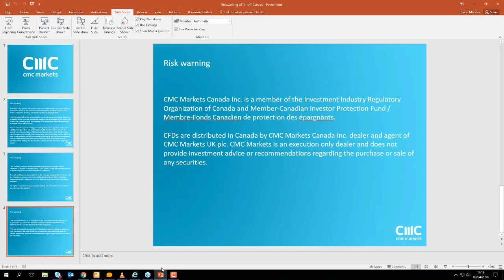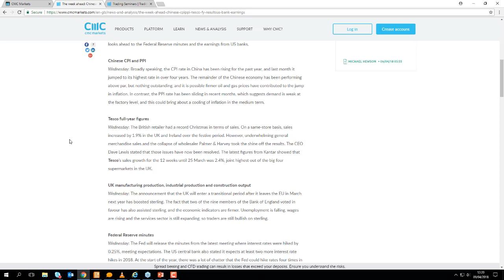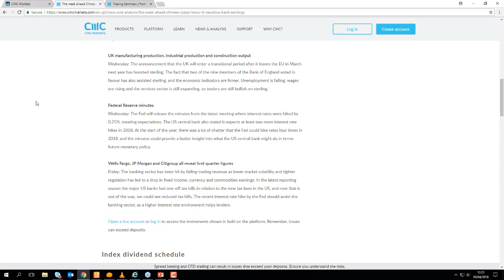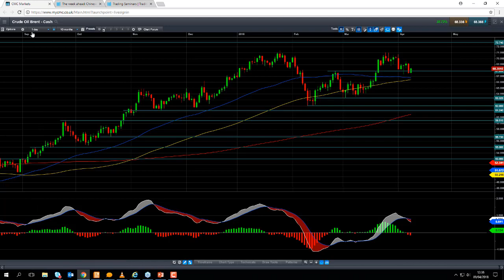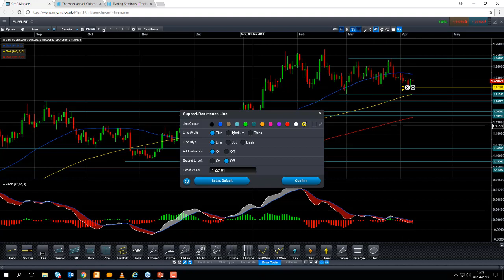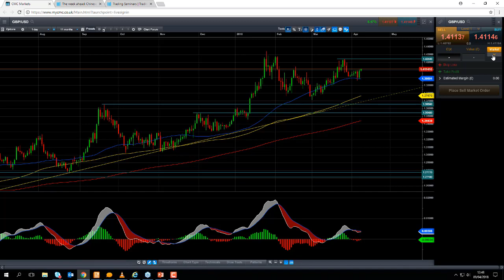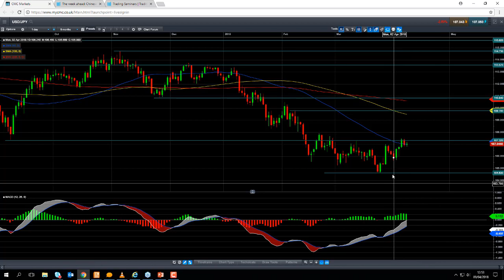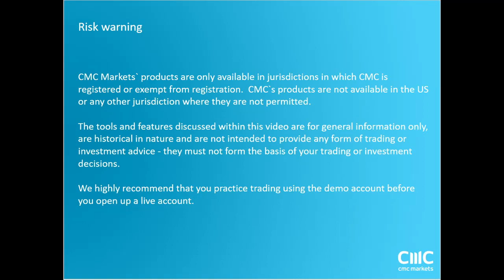Monday market update 9th April 2018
David talks about the moves in the markets in light of President Trump's softer stance on international trade. Get the latest daily analysis on products such as US30, UK100, Japan225, USD/JPY, EUR/USD, GBP/USD, Crude oil and Gold via our CMC TV playlist.